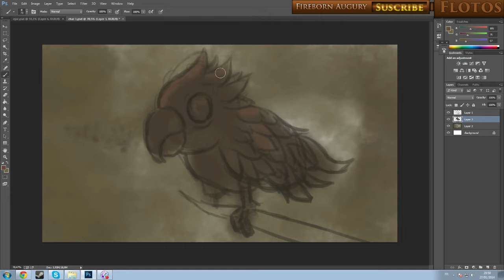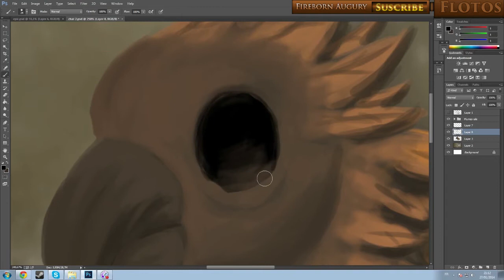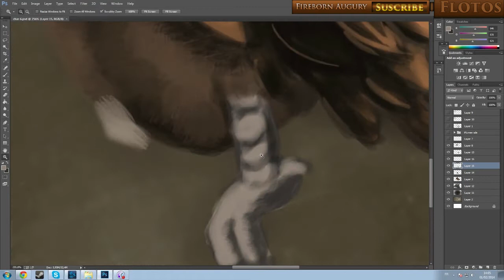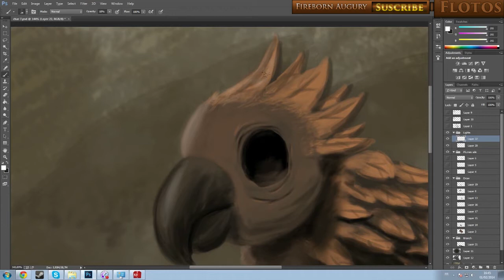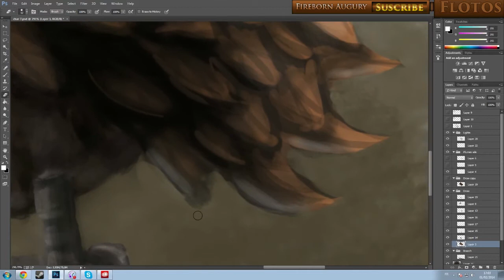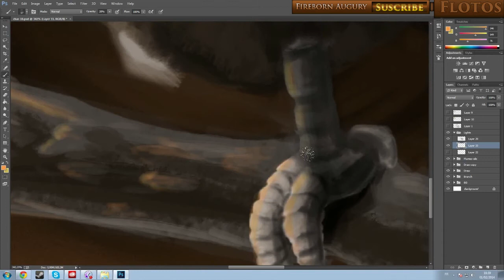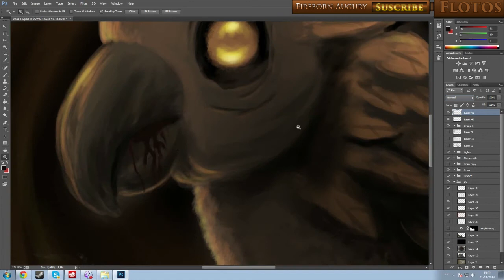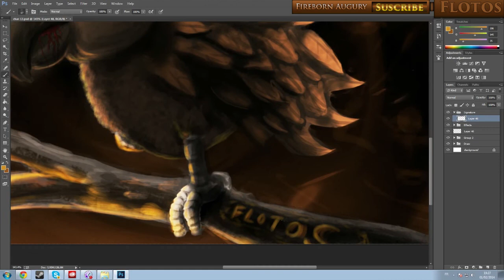[Speed Painting] Fireborn Augury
Who know what is the price of the vision to the futur ?

Real time : 3 hours. (video a 1500% speed)